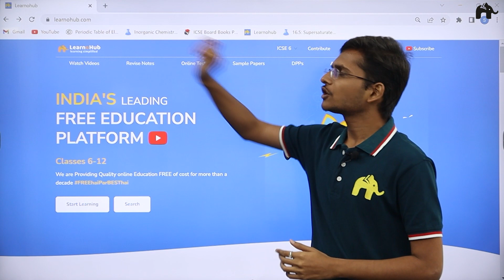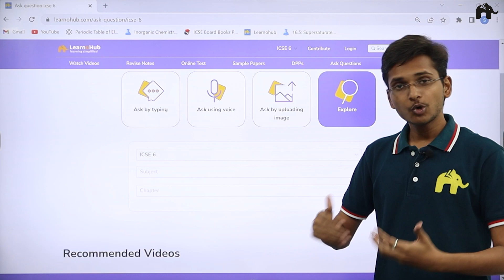Learnohub JEE pe JEET series - IIT coaching FREE of cost